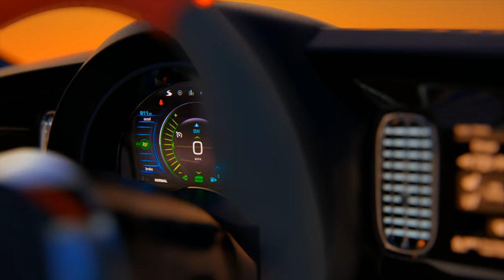3D Modeling and Visualisation